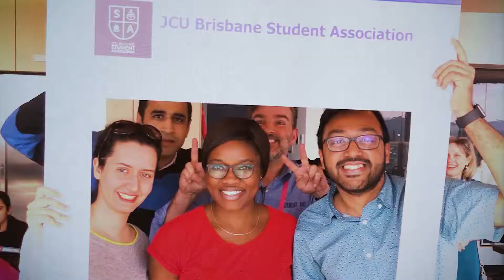Multicultural Lunch SP22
Last Friday, the JCU Brisbane Student Association held a free Multicultural Lunch at the Sky Lounge located at Student One – Brisbane’s Premium Student Accommodation.

As always Multicultural Lunch was a huge success with both students and staff enjoying a large variety of cuisines from all over the world. Thank you to the JCU Brisbane Student Association for orchestrating the event, the many volunteers who helped run it and everyone for attending. Additionally, thank you to Student One allowing us to host the event at their conveniently located venue.